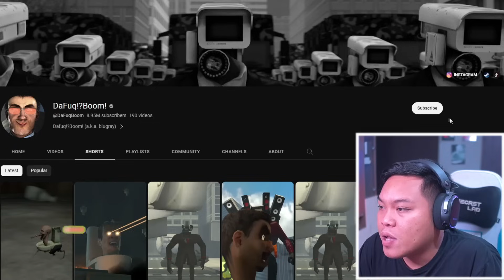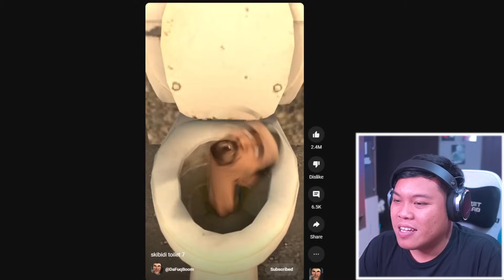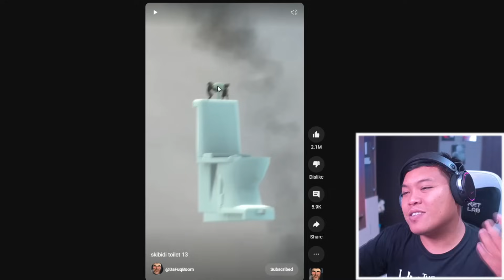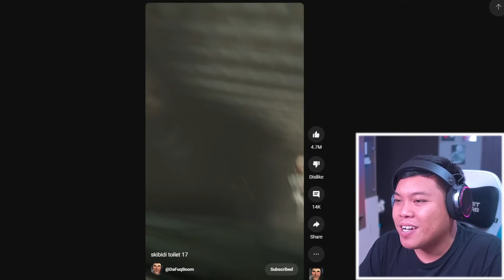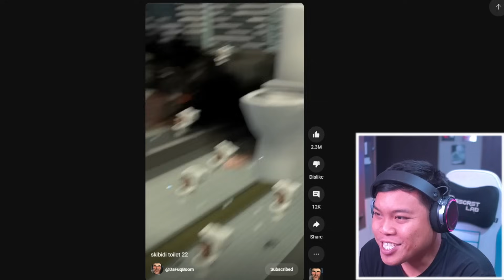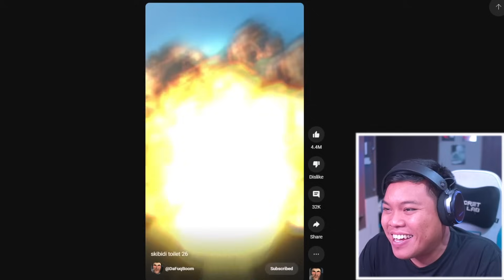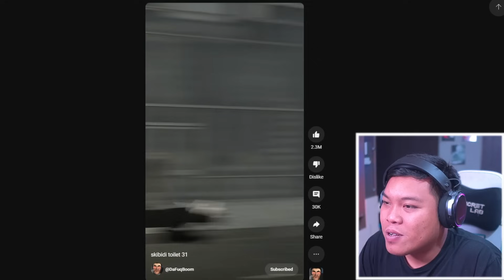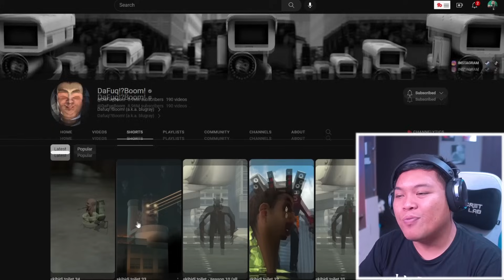cuma aku yang dukung SKIBIDI TOILET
Seru banget SKIBIDI TOILET ini dari episode 1-34 HAHAHA
Kalian tim cameramen atau skibidi?

Terima kasih dah nonton. Semoga senang dengan konten2 gue yak..